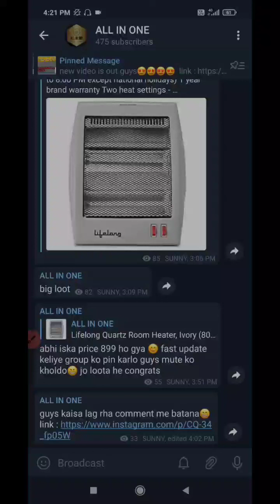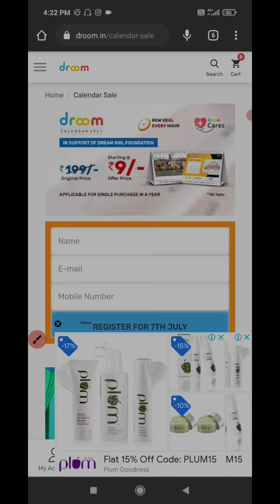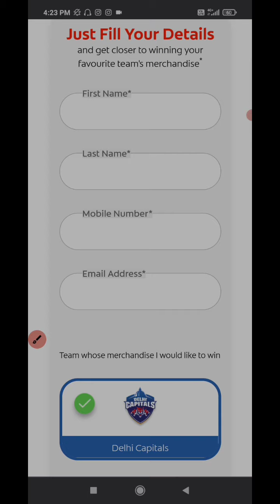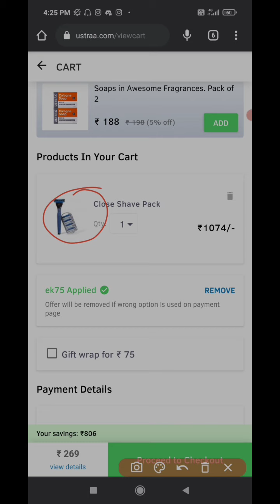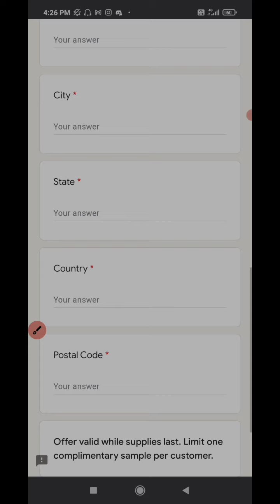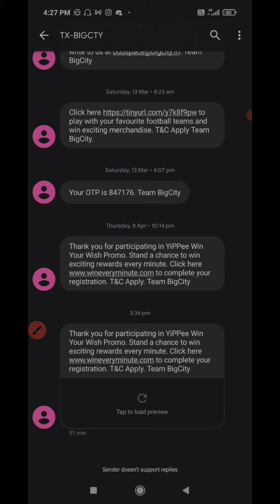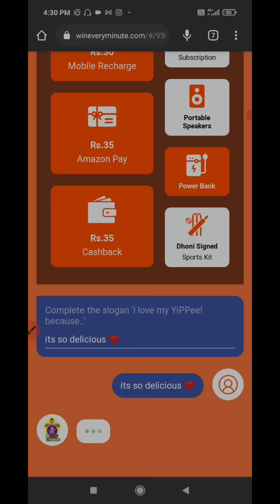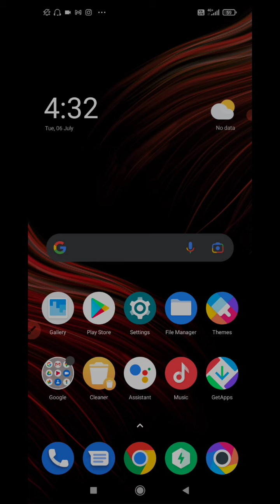FREE Sample Products Today | Colgate Freebies LOOT | 35₹ Amazon Free Gift Voucher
promocode : ek75

promo code : ek75

promocode : 04FEB21/QP89 [ changed last two digit number ]
About : [ ALL IN ONE is the YouTube channel where you will find all types of loots and earning related videos in hindi, video upload everyday]